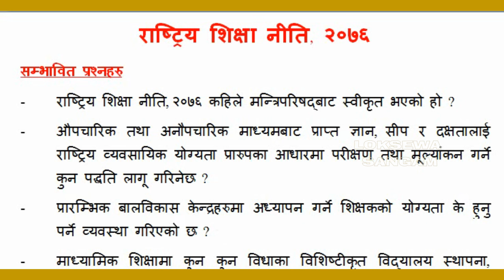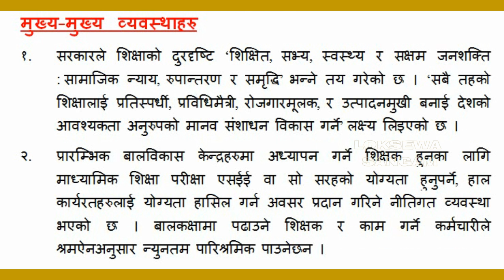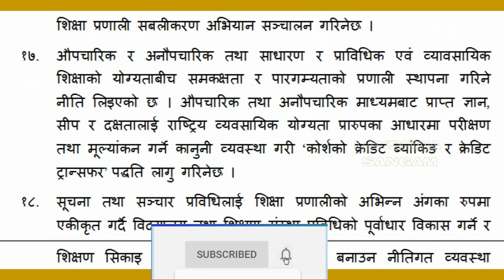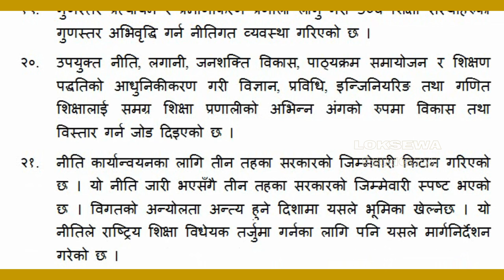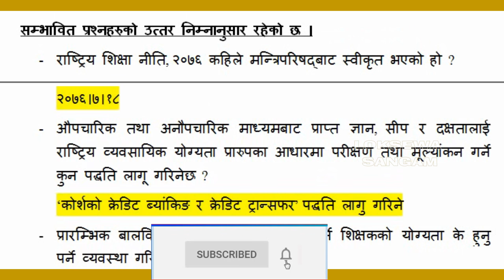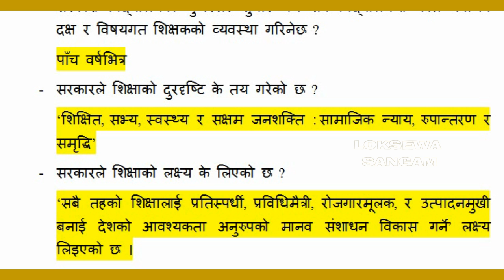Prasa Tayari ll राष्ट्रिय शिक्षा नीति, २०७६ विशेष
PDF Link  Download गरेर हेर्नसक्नु हुन्छ ।